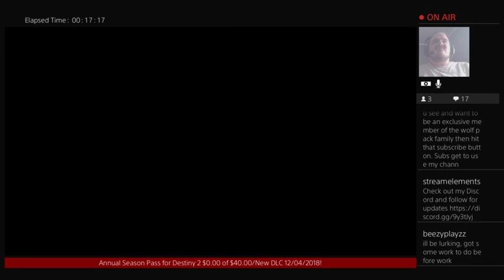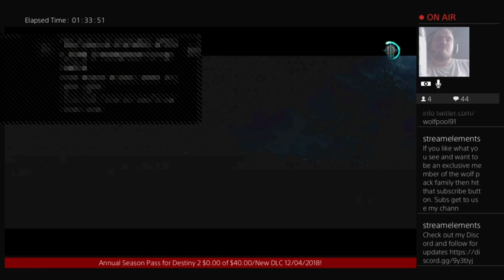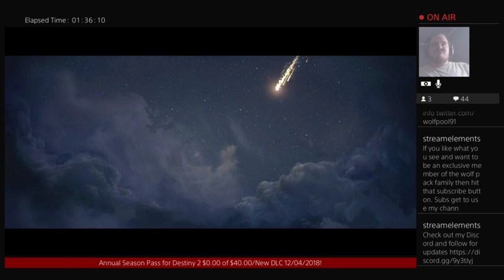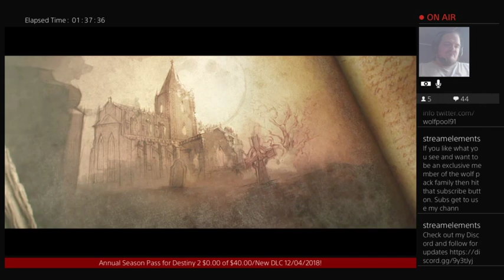Hey you stupid witch, that's my angel not yours!